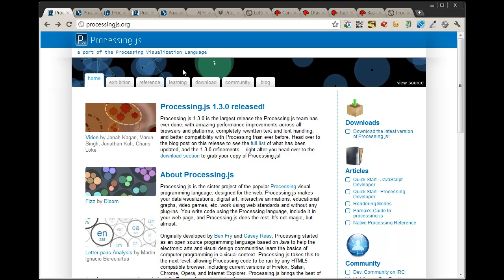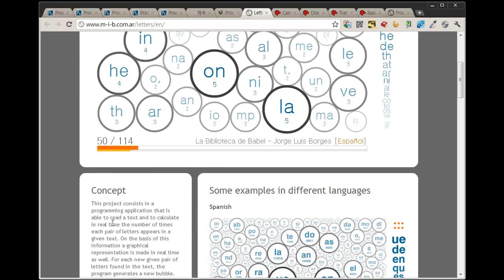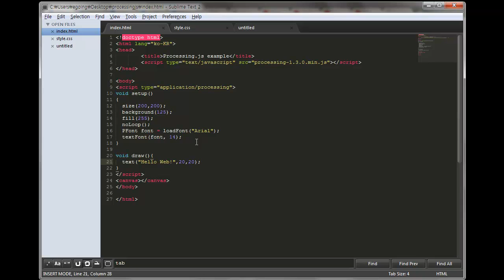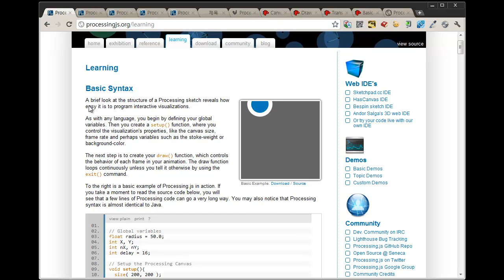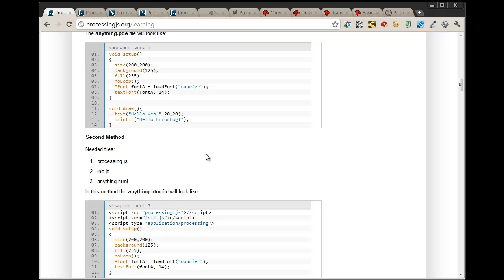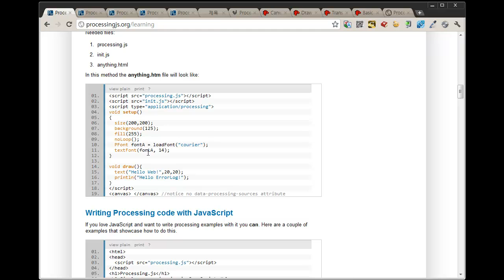processing js 프로세싱이란무엇인가